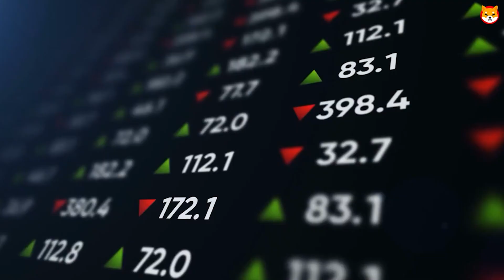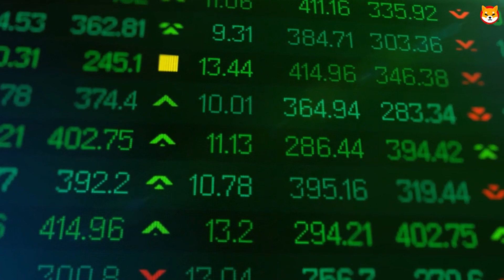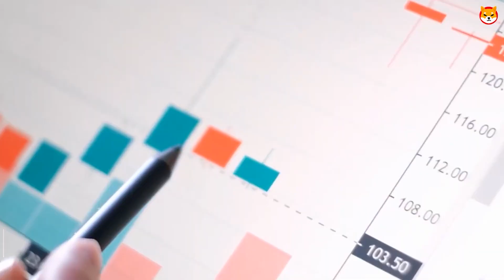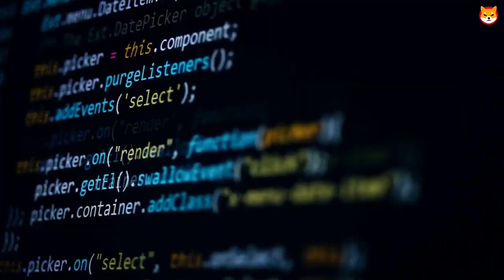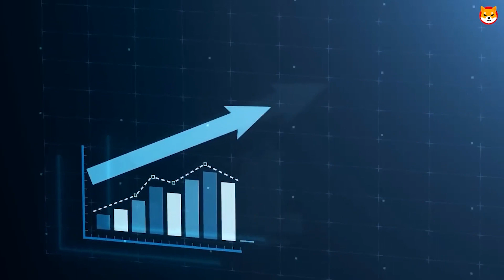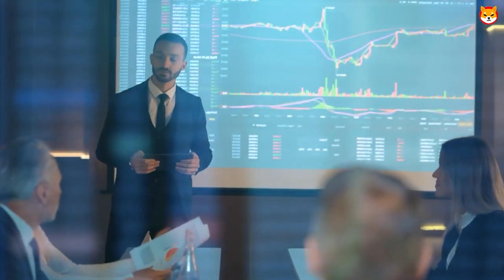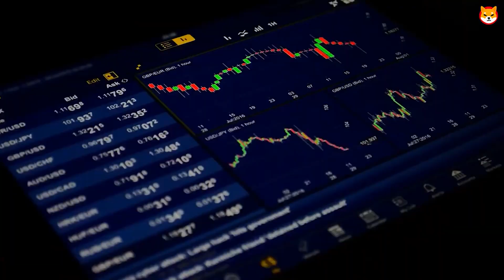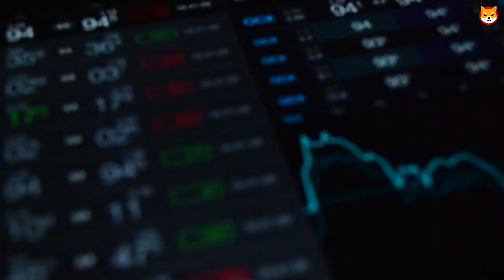⚠️ WARNING ⚠️ SHIBA INU HOLDERS BRACE FOR A $4 BILLION DOLLAR EARTHQUAKE!!! SHIBA INU COIN NEWS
SHIBA INU COIN JUST REACHED 1 TRILLION | SHOCKING